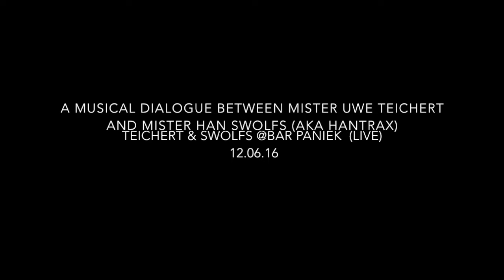TEICHERT & SWOLFS @BAR PANIEK (LIVE)@Bar Paniek 12.06.16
Deze video gaat over Hantrax & Tijgert Live @Bar Paniek 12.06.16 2